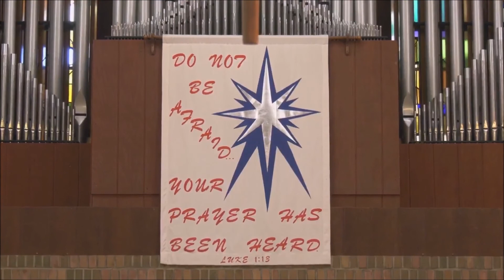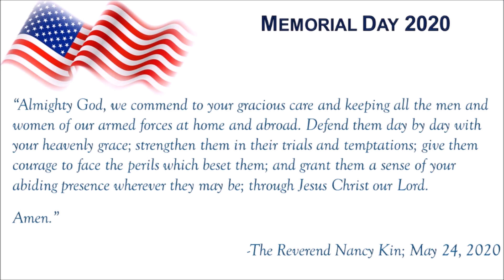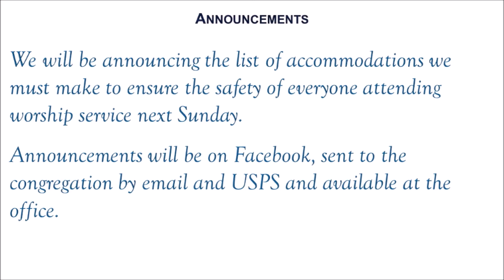St Matthew's Sunday Service May 24, 2020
St. Matthew's Episcopal Church Sunday Service May 24, 2020

7th Sunday of Easter